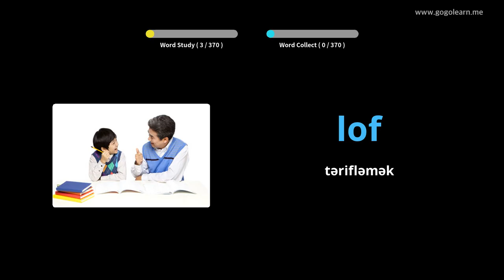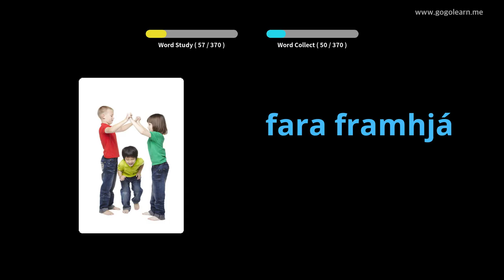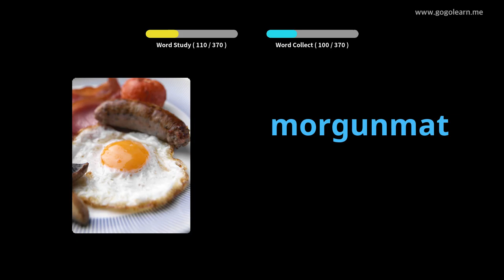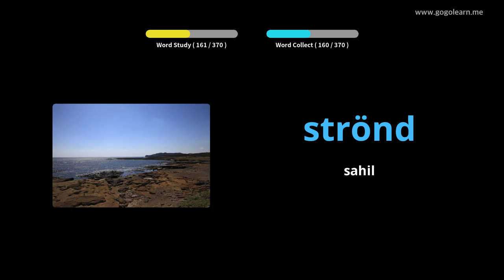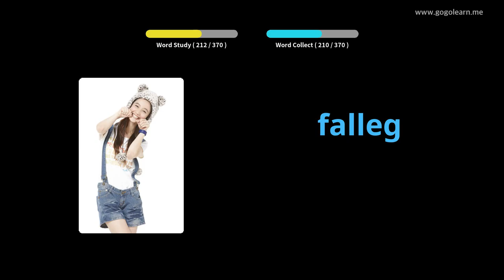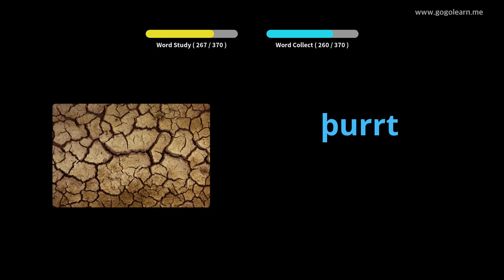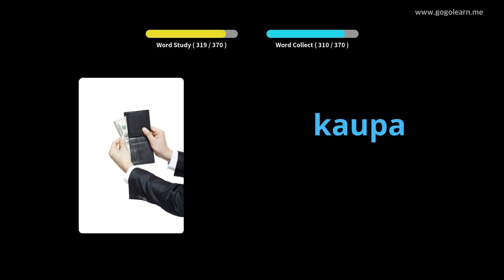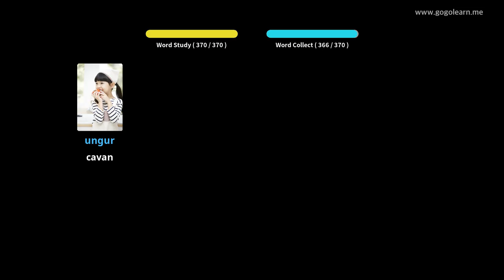İsland Lüğət lüğət əsas uşaqlar | Golearn